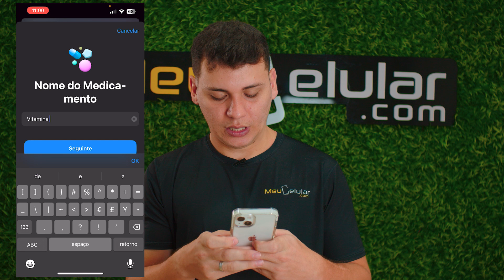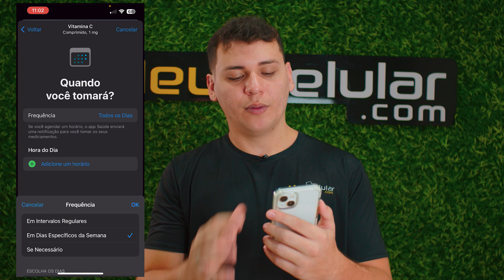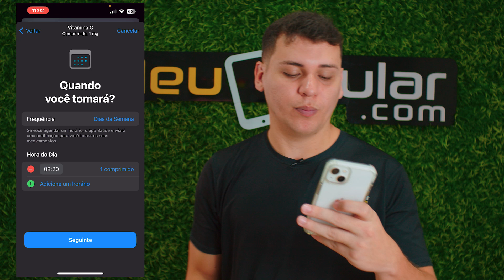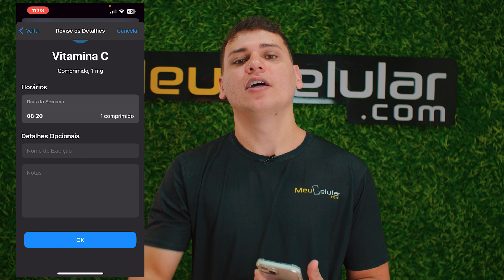Como programar meu iPhone para avisar o horário dos remédios?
Você sabia que agora você pode programar para seu celular te avisar a hora do seu remédio?